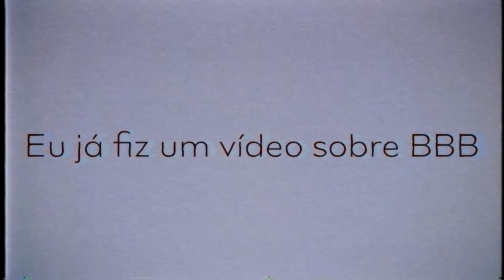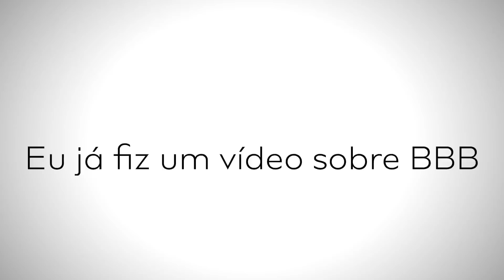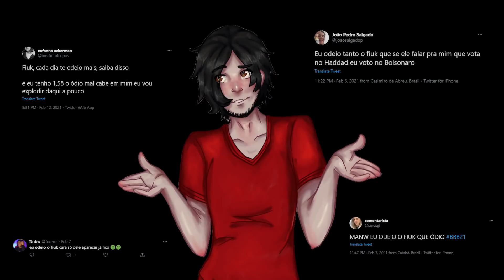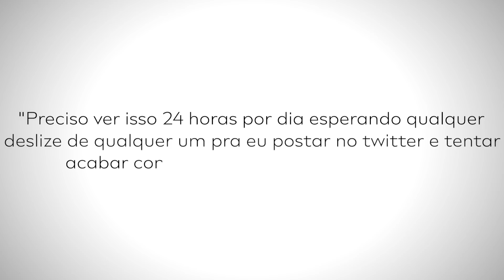Big Brother Brasil..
Utilize o código TANKMANIA no registro para ganhar 7 dias de conta premium, 250.000 de créditos, o Tanque T5 Excelsior e 10 batalhas com cada um dos tanques premium T6 Tiger 131, Cromwell B e T34-85M de graça!
Obrigado a todos que baixarem o jogo, me ajuda demais, de verdade!

(e obrigado por verem o vídeo no geral)